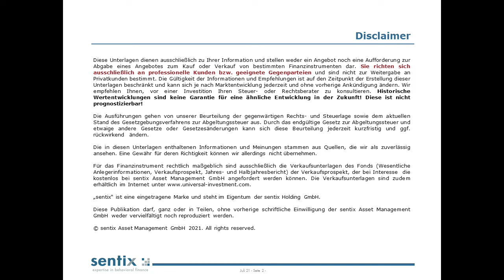sentix Fonds-Einblick (04.08.2021)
In unseren wöchentlichen Fonds-Einblicken stellen wir aktuelle Signale aus der sentix Sentimentanalyse vor und zeigen, wie wir diese in unseren Fonds umsetzen.

Lust auf den August? In dieser Woche stehen die neuesten Beiträge zur Strategie und zur kürzlich erfolgten Webkonferenz im Fokus.